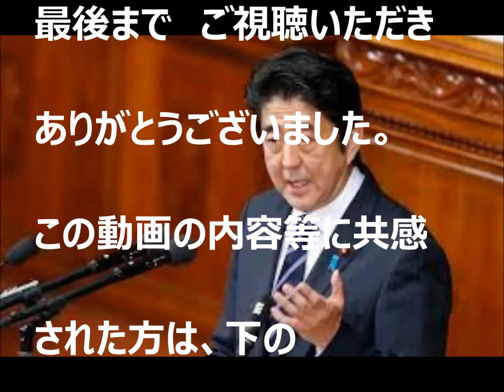海外の反応「相棒」のようであるとメッセージを送る国とは。その発言に対し海外からメッセージが送られている【日本大好き日本人】japamore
japamore
海外の反応　台湾とは「相棒」のように価値と利害を共有していける大事なパートナーとメッセージ。台湾からは感謝の声が上がっている。
【日本の技術力にビビってる？】日本版ＧＰＳ衛星はスパイ衛星！「みちびき2号機」打ち上げ！海外の反応
【海外の反応】ビックリ!!ユネスコの度重なる舐め切った行動に堪忍袋の緒を切った日本!!中韓に傾くユネスコ、ついに日本の報復がこれから始まり戦々恐々!!
【海外の反応】日本の30年前の軽自動車に外国人も仰天！「アルトワークスは最高！乗るのが夢だ！」絶賛の嵐
【皇室・天皇】衝撃！昭和天皇が生涯で一度だけ激怒した姿！驚愕「耳にしたこともないような声が 」【天皇陛下】日本激動時代、昭和を生き抜い昭和天皇のある日の姿に元側近が語った！【世界と日本感動CH】
白人留学生２人を連れて豚丼を出してくれる喫茶店に行った結果・・・！？海外の反応「思い出に浸りたい時は喫茶店に行くよ」 日本の昔ながらの喫茶店！

引用：パンドラの憂鬱